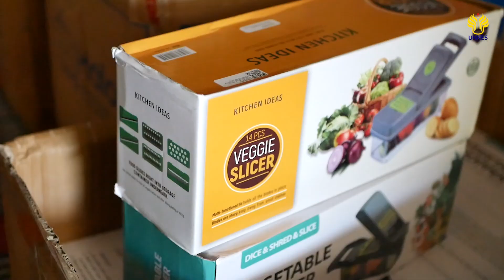PEMANFAATAN ALAT PEMOTONG SAYURAN BAGI USAHA KECIL KULINER